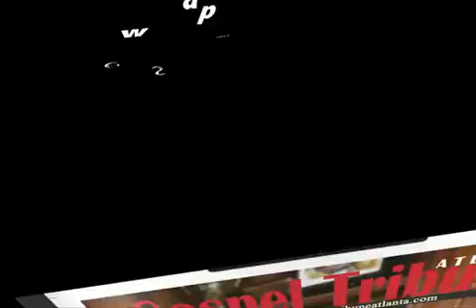GTA-TV and Destiny's Child Michelle Williams at the 2013 Stellar Awards in Nashville, TN